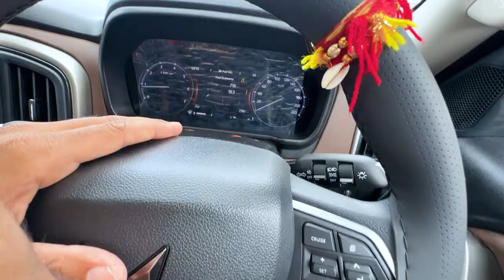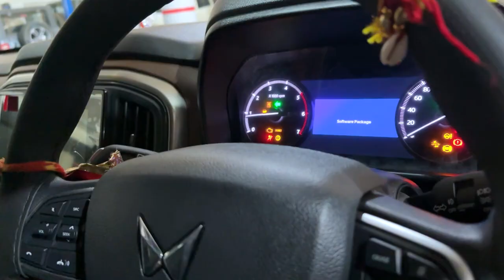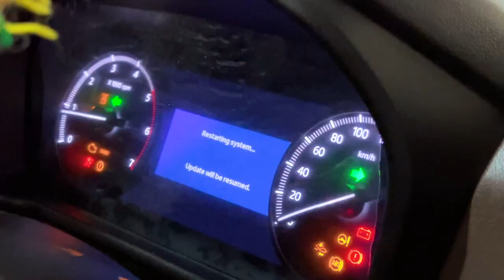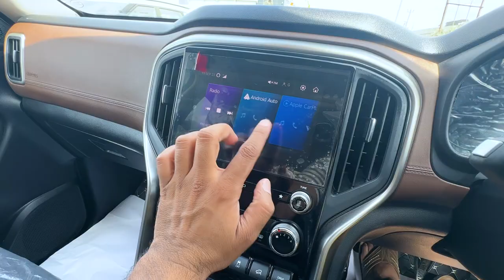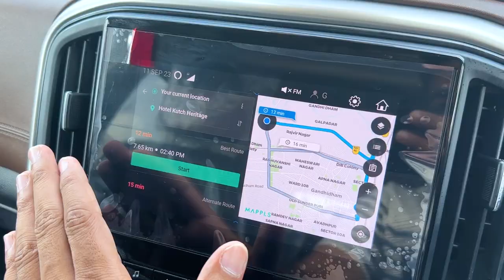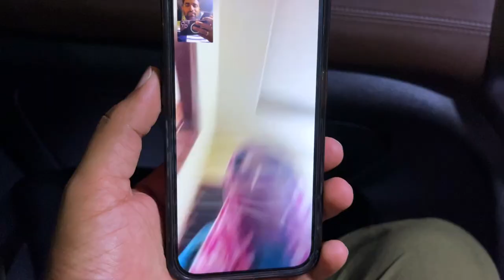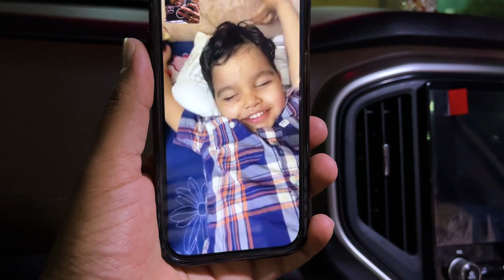सरकारी नौकरी का सच | Scorpio N की First Service ने होश उड़ा दिये | Sushil Jakhar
Scorpio N की First Service ने होश उड़ा दिये | सरकारी नौकरी का सच |Sushil jakhar | Ronu Vlogs | Vishnu Choudhary | Sudeep Choudhary

Shekhawati
shekhawatichunree
shekhawativlogs
Tripvlog
husbandwifevlog
sushilkevlogs
scorpioN PDI
scorpionpdi
scorpio N ka PDi
Scorpio N ka PDI kese kre
Scorpio Classic
New Scorpio N
New scorpio mai kya h
Scorpio N kyu le
Scorpio N mai Mistake
PDI mai problem
scorpion delivery
scorpio N delivery
scorpio N leli
PDI kese Kre
Scorpio N kesi gaadi Hai
Scorpio N ki accessories
Scorpio N service cost
Scorpio N ka service kitne ki hui
new car
Gujarat vlog